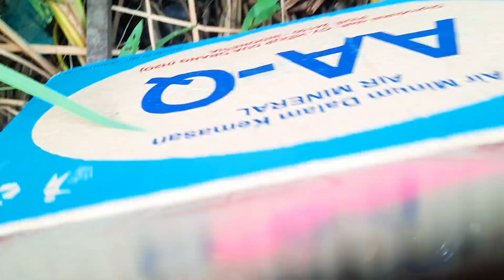menemukan mainan hidup sapi singa gajah badak kuda bebek ular lembu